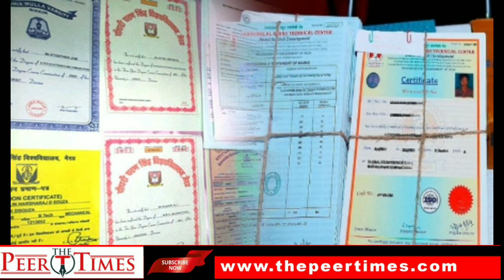Fake Engineering Certificates Ko Police Ney - The Peer Times 22-2-22 Top 5 National News In Urdu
Tension in Shivmoga Police Force alerted
KCR Says I ll make India Golden India
Hyderabad Northzone Taskforce bursted the fake certificates racket
APUCF convenor baburao gives the ultimate warning he is going to starts
Anees Khan Murder in West Bengal